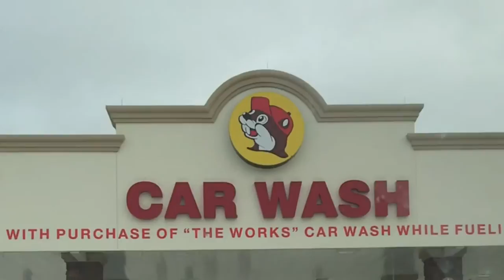San Antonio March 2018